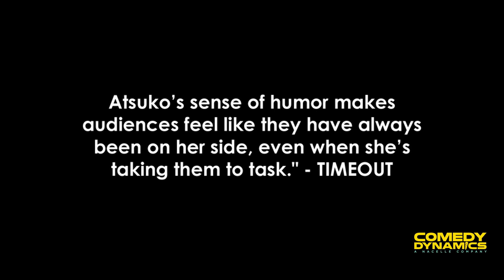Atsuko Okatsuka debut comedy album "But I Control Me" Trailer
Out EVERYWHERE!
produced by Comedy Dynamics.
special thanks to Baron Vaughn, Daniel Franzese, Ryan Harper Gray, Justin Kelley, Jena Friedman & Danielle Perez